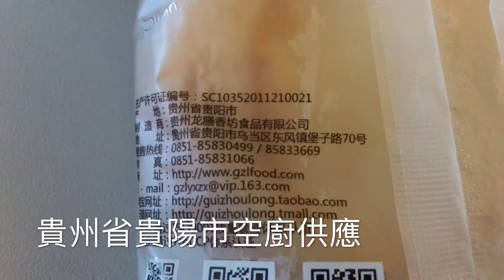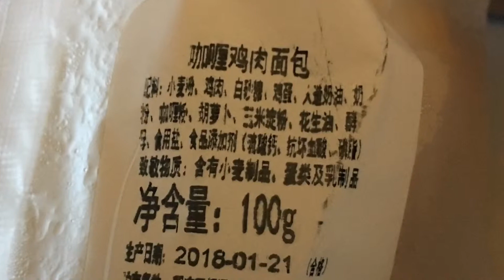《西雙版納•食》南方航空CZ6431航班機上飛機餐～貴陽🛫西雙版納（20180122）